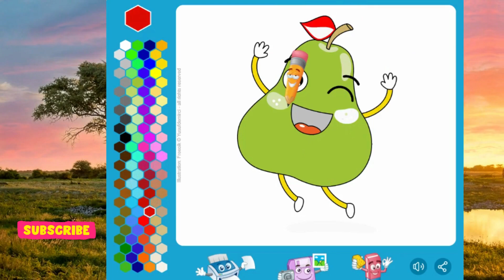Easy Coloring Cartoon Pear ll step by step coloring for kids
step by step coloring
easy coloring for kids
how to coloring for kids
drawing for childrens